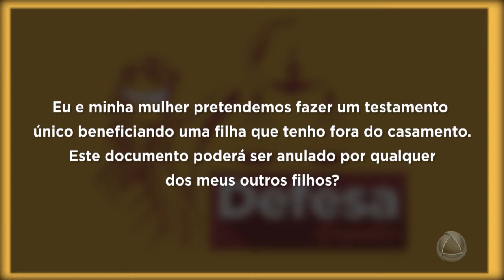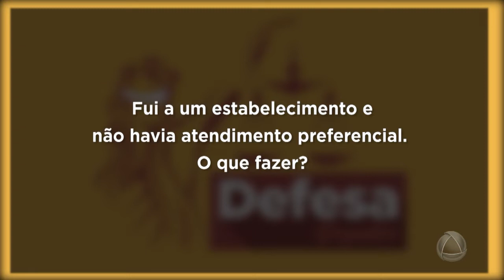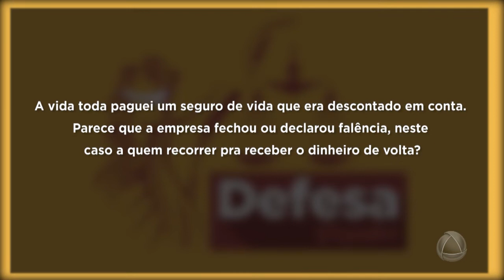Defesa Popular: telespectador envia dúvida sobre testamento para filhos - Tolerância Zero